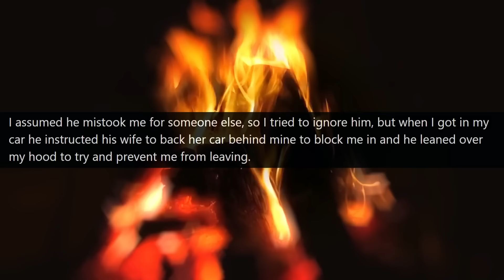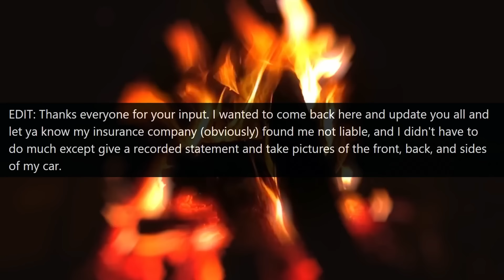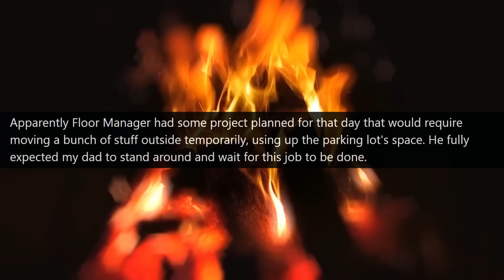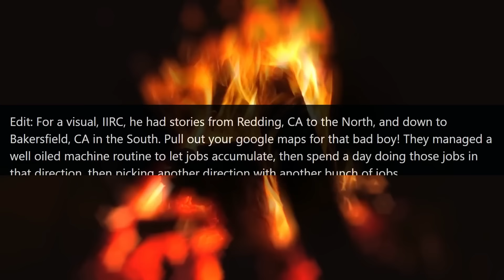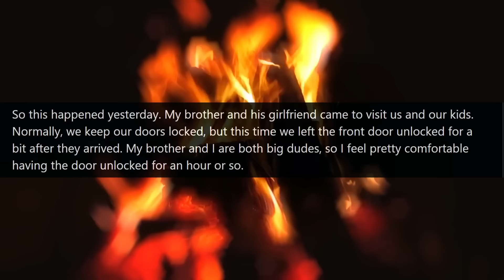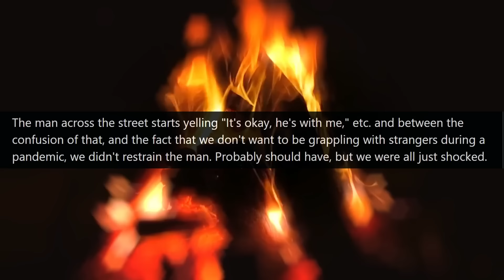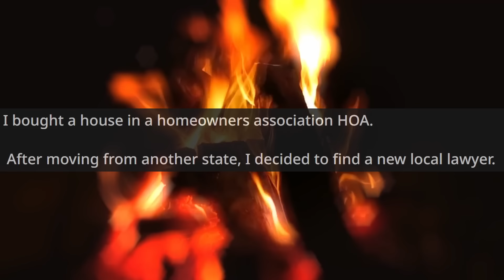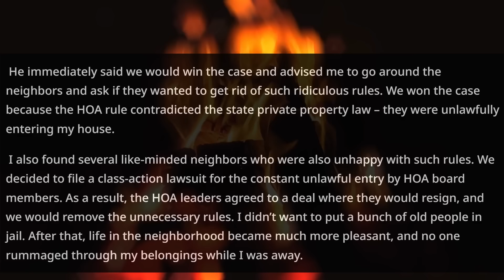HOA Karen calls 911 on me! Your Honor, I am the owner of this house and land r/EntitledPeople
Hello,